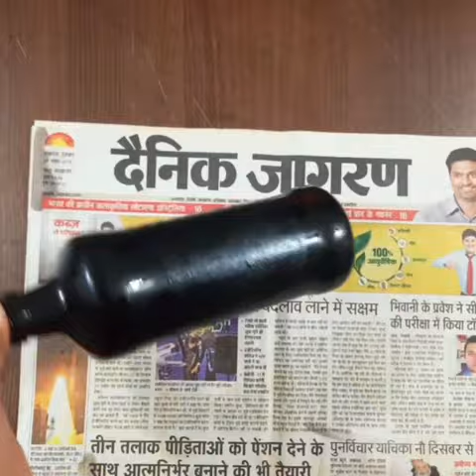Medicine Bottle Flower Pot Making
1. YOUTUBE :- @artssonmayur

2. INSTAGRAM :- @artssonmegicul

3. TWITTER :- @artssonmegicul